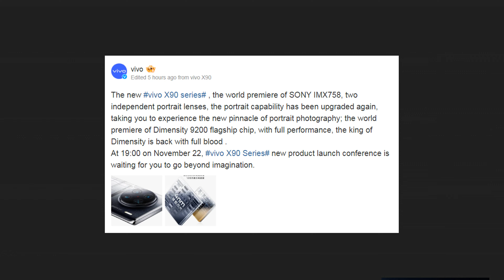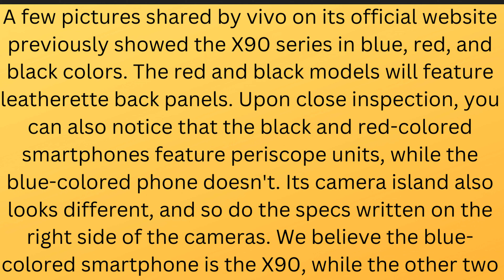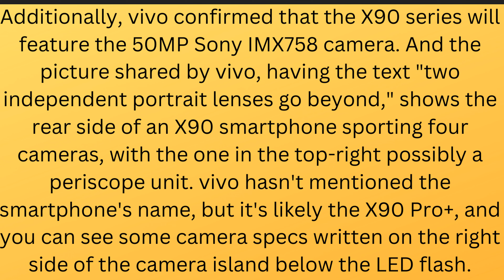Vivo X90 Series - Launch Date Price in Pakistan & India | Vivo X90 Pro Pus